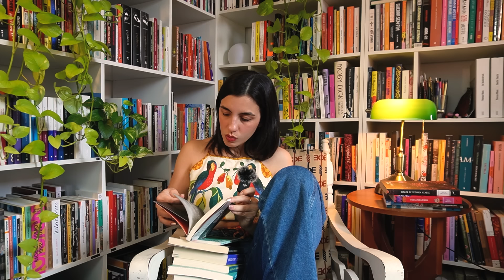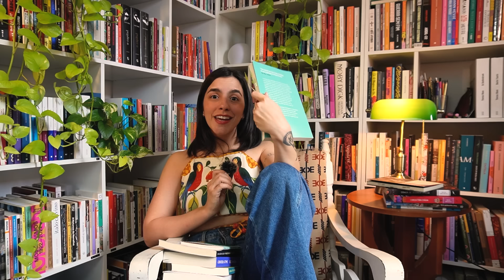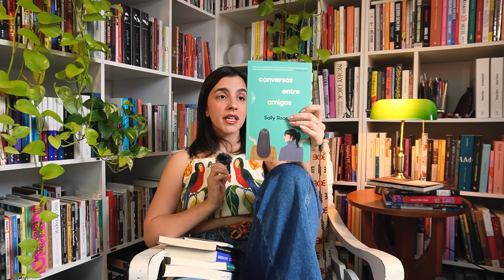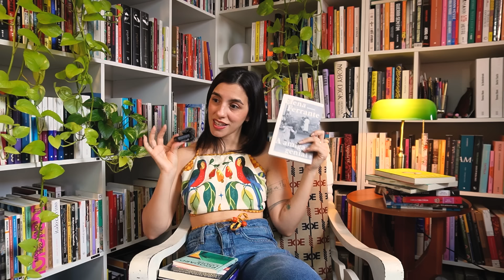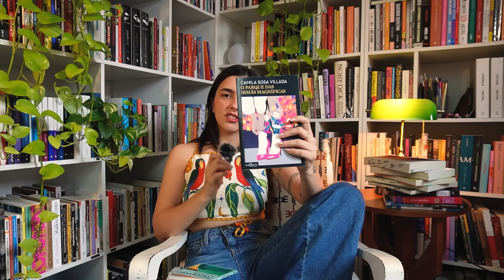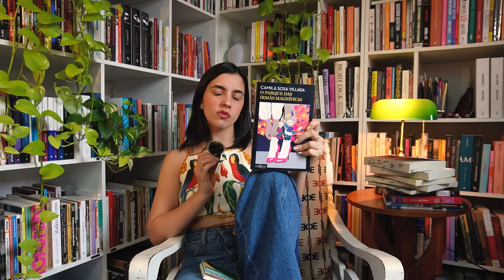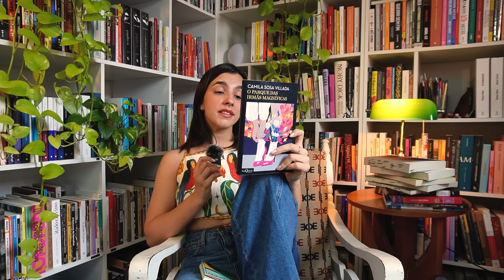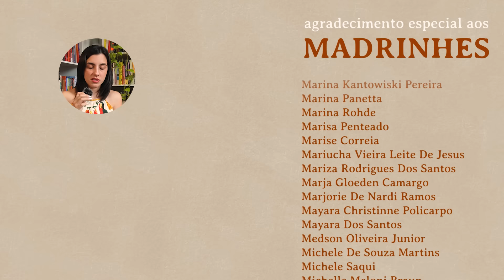TODOS os livros que li em setembro (2024)